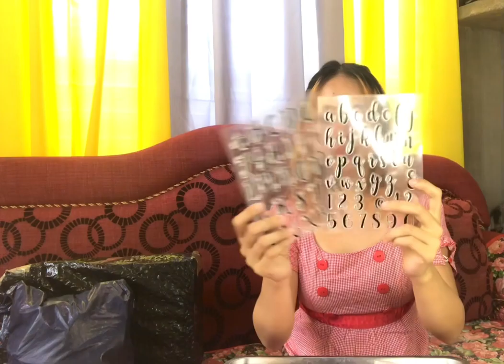UNBOXING + Q and A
If you are a newbie in baking, we have some informative vlogs that might help you what to buy and use for fondant decorating ❤️❤️

📍Zamboanguita, Negros Oriental